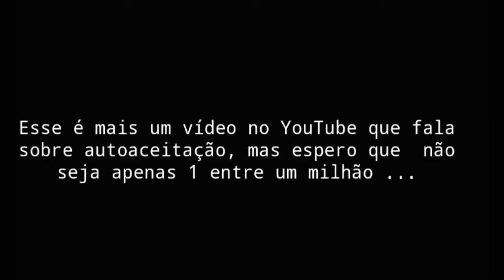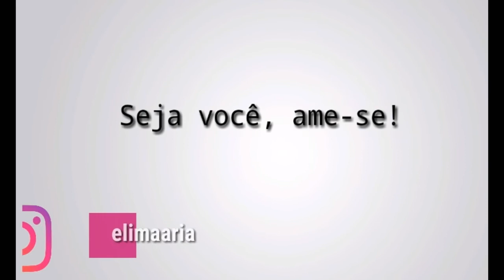AUTOACEITAÇÃO: Você não é o que os outros falam.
Venho através desse vídeo mostrar a beleza que você transmite, independente da forma que é por fora. Aceite-se, você é especial!